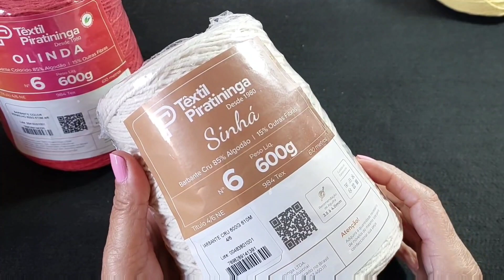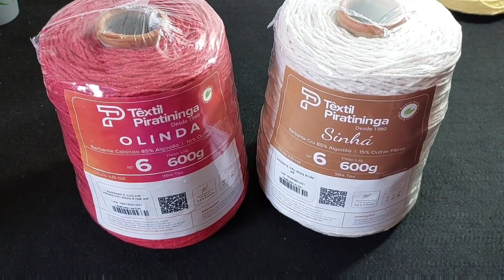TAPETE EM CROCHÊ FÁCIL RETANGULAR (Versão canhoto)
Tapete de croche fácil

Se você não é Canhoto aqui tem
versão destro.

Feito com textil piratininga número 6
cores Vermelho Crú e marrom claro.